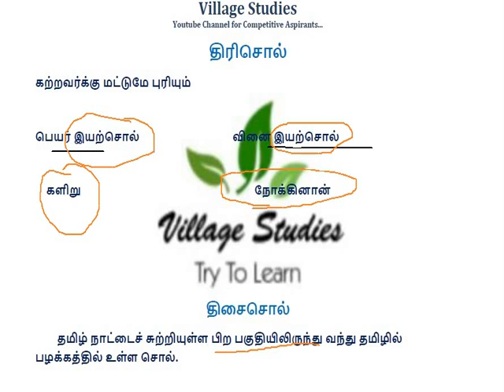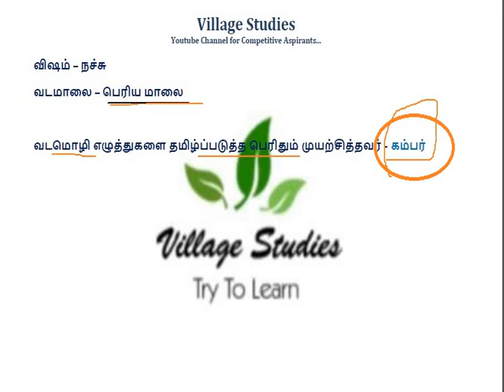Tamil Grammar part 10 தமிழ் இலக்கணம் பகுதி 10 TNPSC_Tamil_Grammar சொல்லிணக்கணம்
This video may very helpful for TNPSC exam preparation aspirants... This video contain tamil grammar part in TNPSC syllabus...

இந்த வீடியோ TNPSC தேர்வுக்கு தயாராகும் ஆர்வலர்களுக்கு மிகவும் உதவியாக இருக்கும்... இந்த வீடியோவில் TNPSC பாடத்திட்டத்தில் தமிழ் இலக்கண பகுதி உள்ளது...